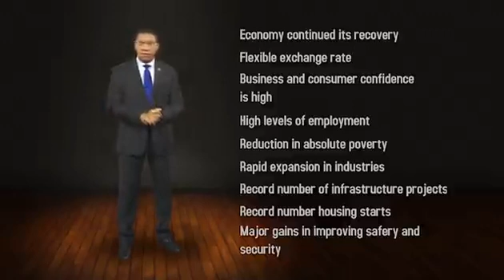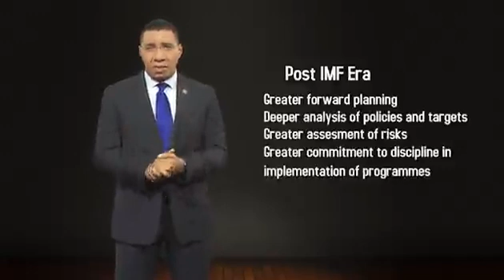New Year's Message from Jamaica's Prime Minister, Andrew Holness.